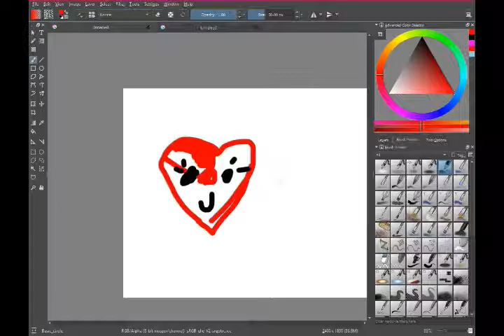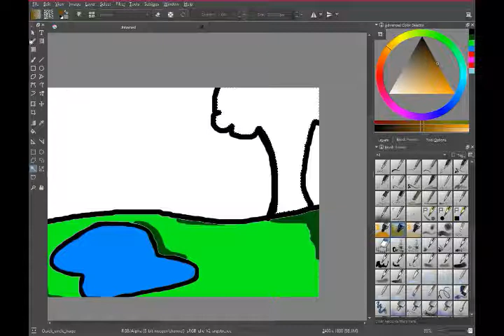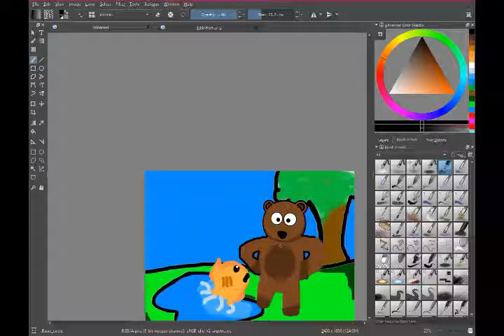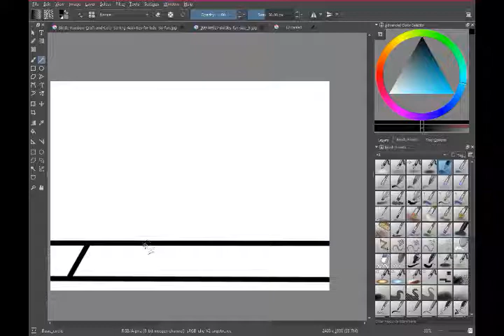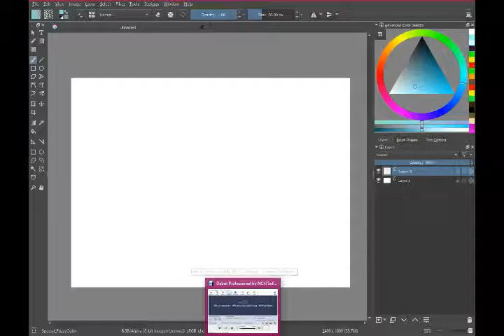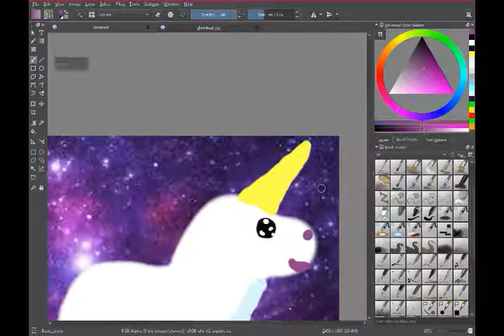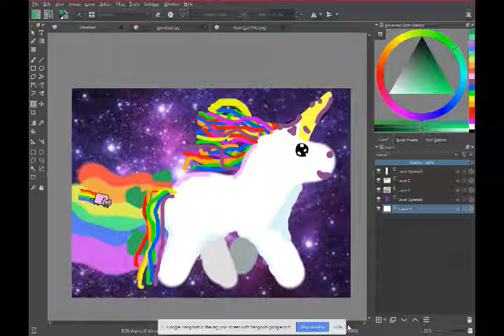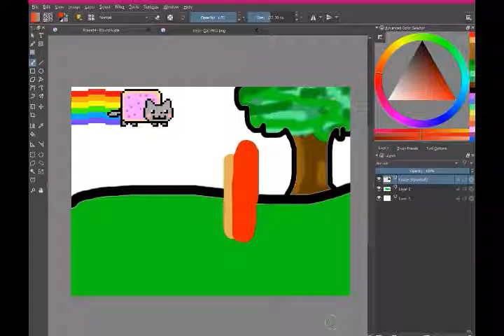DRAWING YOUR COMMENTS BATTLE!! II RAINING SKITTLES??? II Ft. DaOneMike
Hope you enjoy this video, sorry its going up so late! i know mike is already out, hope you enjoy anyway! I have a very important project due Friday, so that comes before youtube... And m\I might not upload March 3 because It's my birthday!! Enjoy!